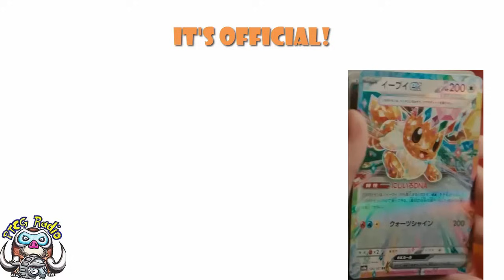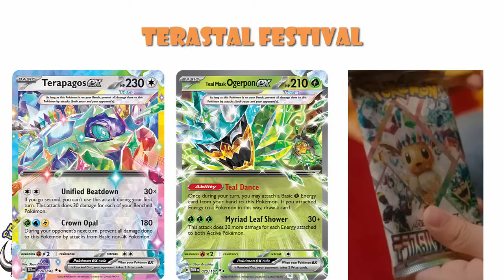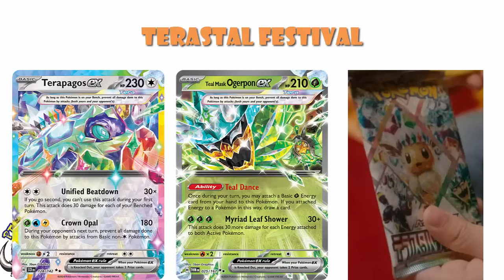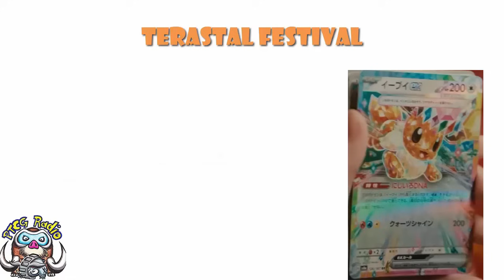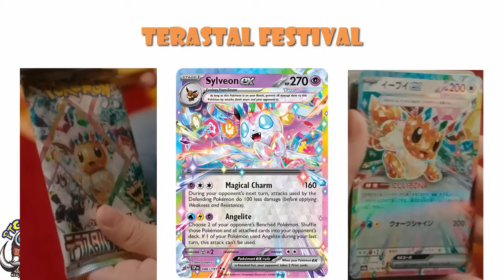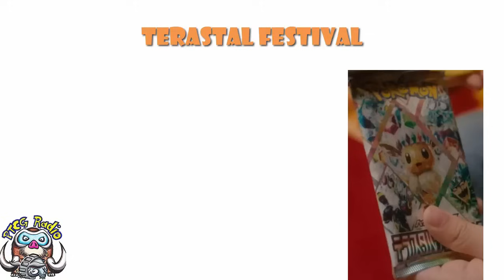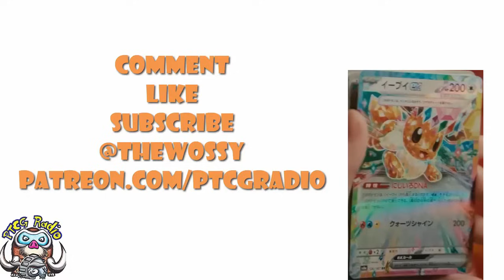HUGE New Pokémon TCG Special Set Revealed! Terastal Festival! Eevee exs Confirmed!(Pokémon TCG News)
There's a new special set coming, it's going to have Eevee exs and this is a VERY big deal! Come see!